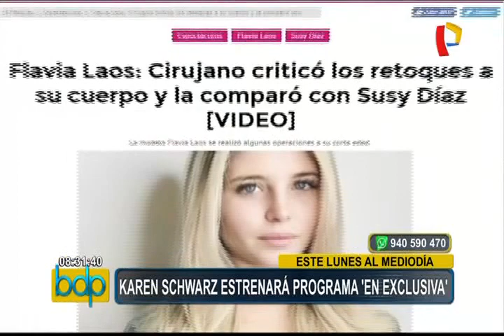En Exclusiva: así será el nuevo programa de Karen Schwarz por Panamericana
Por que lo querías, ya está aquí ¡En Exclusiva!. La siempre carismática Karen Schwarz es el nuevo jale de Panamericana Televisión y desde este lunes 16 al mediodía arranca su tan esperado espacio de espectáculos.

A los estudios de Buenos Días Perú llegó la presentadora de televisión quien nos reveló detalles de su nuevo programa. Karen expresó su emoción por llegar a nuestra casa televisora y por su nuevo programa de espectáculos.

La conductora también presentó algunas notas de espectáculos del mismo modo que lo hará en su nuevo espacio y fiel a su estilo comentó las notas. Además indicó que este programa tendrá nuevas secciones y segmento.

Incluso Karen saldrá a las calles y realizará entrevistas a artistas de la farándula. De otro lado, también se refirió sobre su nueva faceta como mamá de la pequeña Antonia y la relación con su esposo el cantante Ezio Oliva.

No puede perderse el estreno del nuevo espacio de espectáculos ¡En Exclusiva!, que contará con muchas sorpresas, segmentos, artistas invitados y notas que darán que hablar. Desde este lunes Karen Schwarz por Panamericana Televisión.